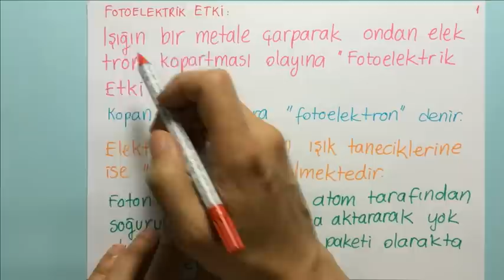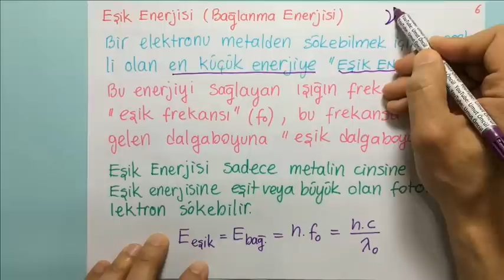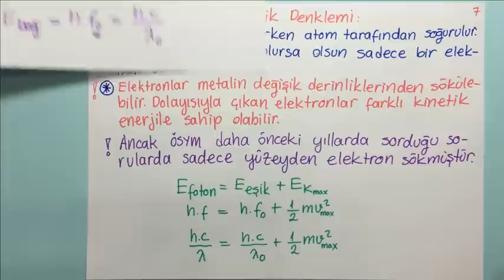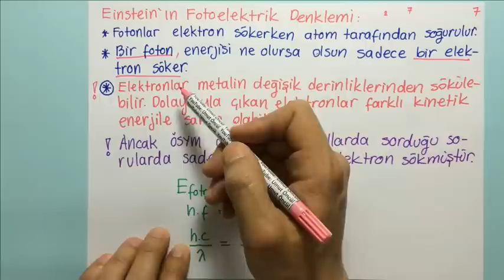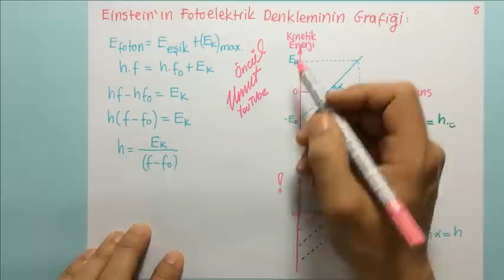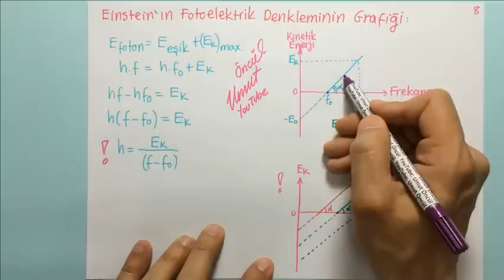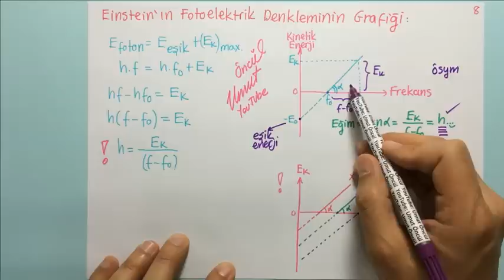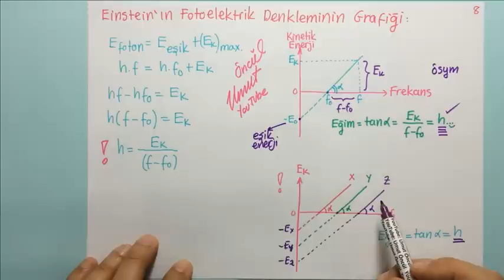Fotoelektrik-1 [Temel Kavramlar]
Fotoelektrik etki ile ilgili detaylara göz atmalısınız...